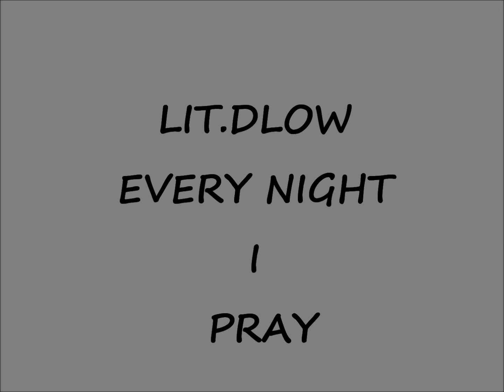LIT.DLOW EVERY NITE I PRAY